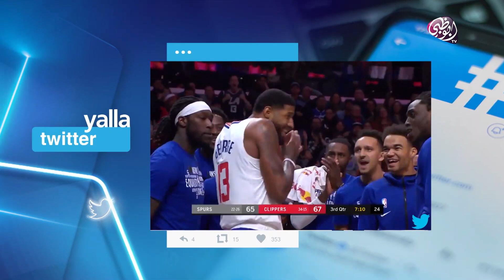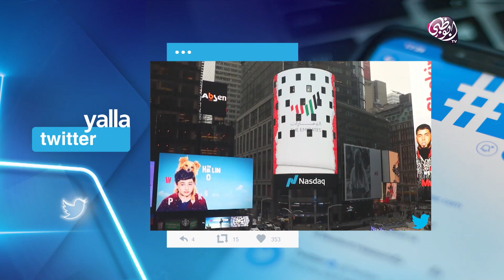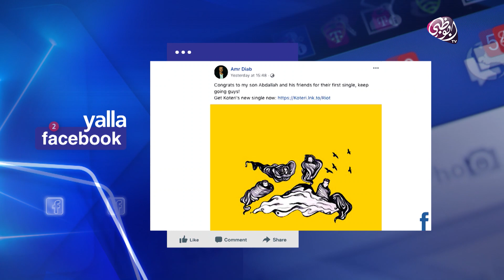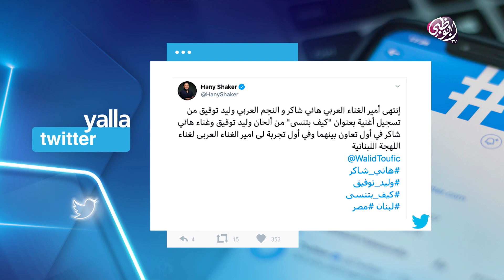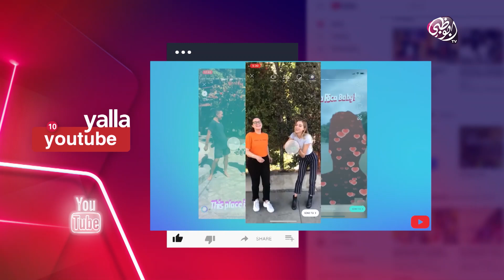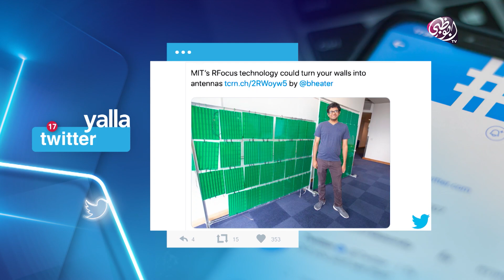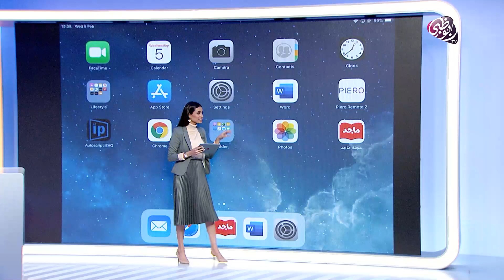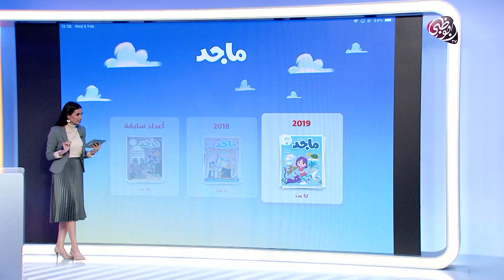يلا سوشيال | حلقة 5 فبراير 2020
جولة عبر مواقع وتطبيقات التواصل الاجتماعي تتصفح المحتوى الأكثر مشاهدة والمواضيع التي تحتل حيزاً كبيراً وتسجل نسبة كبيرة من التفاعل على هذه الصفحات وتعكس آراء ومشاعر الناس حول المواضيع المطروحة.

تابعنا على شبكات التواصل الإجتماعي:
ـــــــــــــــــــــــــــــــــــــــــــــــــــــــــــــــــ